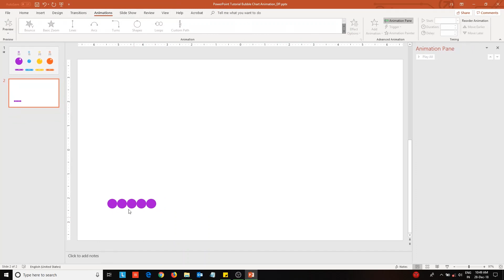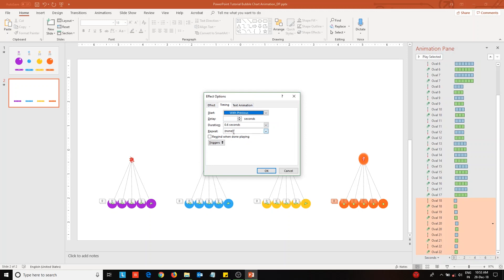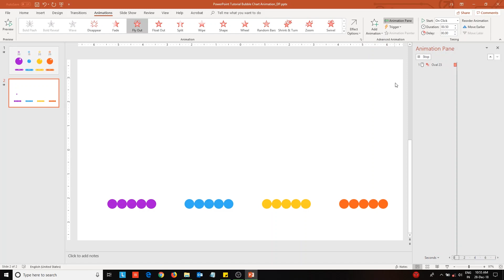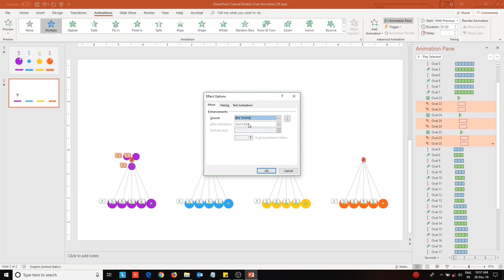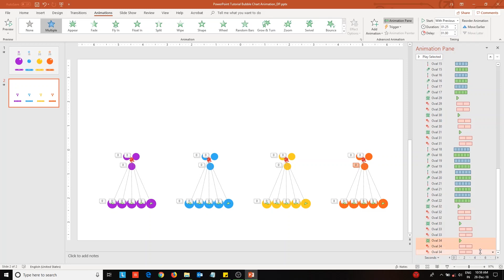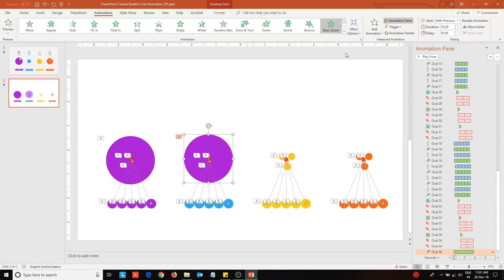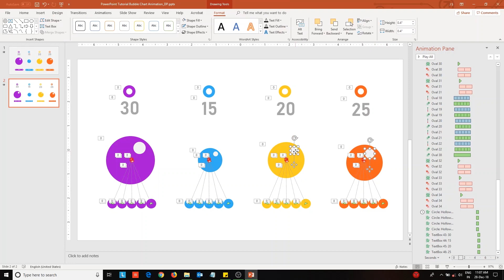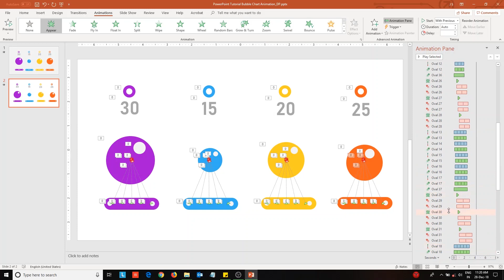PowerPoint Tutorial Bubble Chart Animation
An animated bubble chart designed in Microsoft PowerPoint 2016.

Timestamps:
• Main Chart Design: 0:16 to 10:11
• Accessory Design (labels and related animations): 10:12 onwards